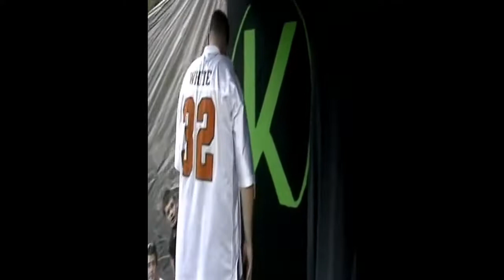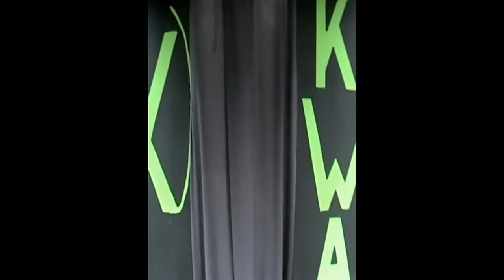KWA BRUTALITY - 30 September 2012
September 30, 2012:
Gilbert Gruesome vs Freak Show(Street Fight)
Ryan Hollywood vs Prozach
(U.S. Title Briefcase) 12 Boxes Match-  G-Money vs Just Gary vs Tristen Ramsey vs Redrum
Aaron Boulder vs Medevil
Chet Hatchet vs A.J. Riggs
(TV Championship) Big Daddy vs The Rhinestone Cowboy vs TA vs Big White  (4-Way)
Scotty Trojan vs "The Dirty Blonde" Jay Stephenson (Best 2 Out of 3 Falls)
(World Championship) Tyler Jett vs Jordan Maiden